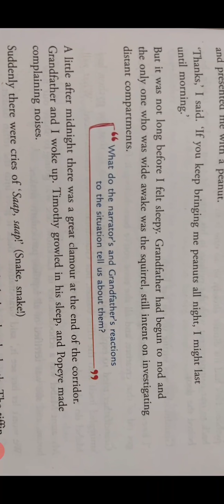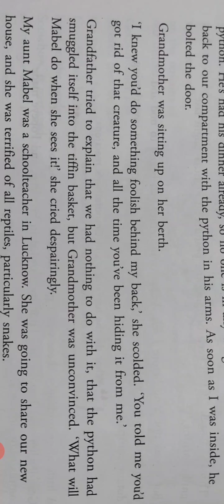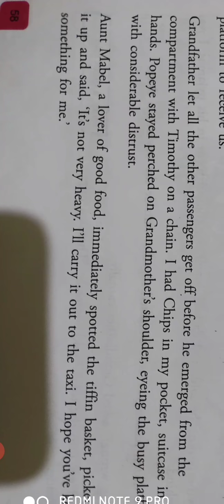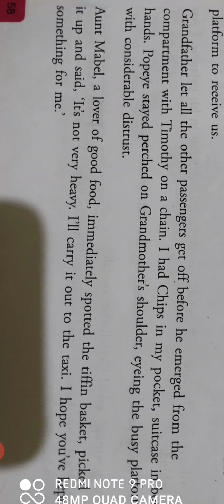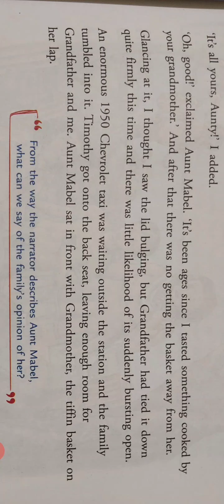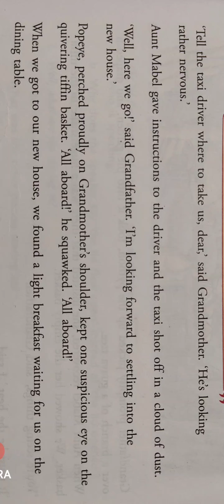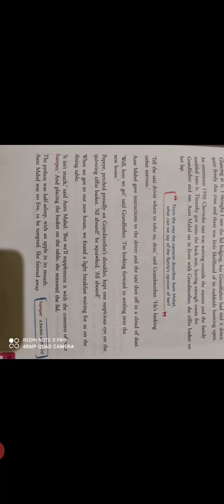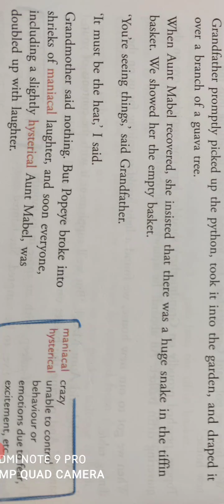TRAVELLING WITH GRANDFATHER'S ZOO(PART 3)